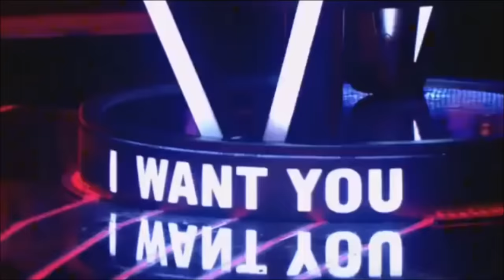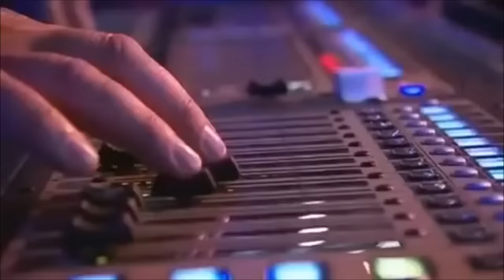The Voice,XFactor,Talent Great First Audition. jazz,soul,blues,r&b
jazz,soul,blues,r&b

1.  Beatrice Verzier
2.  Chiara Ruggeri
3.  Glory Bosnjak
4.  Rebecca Ferguson
5.  Nicole Bernegger
6.  Ferry de Ruiter
7.  Freschta Akbarzada
8.  Джулианна Стрейнджлав
9.  Joelle Moses
10 Alice Fredenham
11 Tina Kuznetsova
12 Angelina Jordan
13 Stacey Solomon
14 Anna Graceman
15 Karis Thomas
16 Charley Ann Schmutzler
17 Angel Tupai
18 Karise Eden
19 Jazzlyn Little
20 Carly Rose
21 Will G